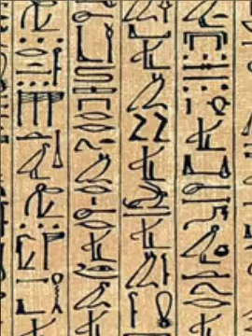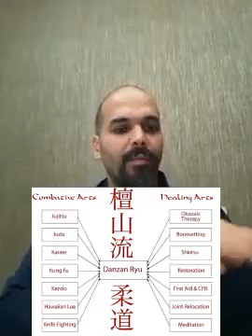في علوم الدفاع عن النفس. الولايات المتحدة. حلقة ٥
كانت هاواي تعتبر من ضمن الأراضي الأمريكية منذ عام ١٨٩٨ و لكن اصبحت ولاية رسميه و الولايه الخمسين في عام ١٩٥٩. وقتها اصبح هنالك الكاراتيه الأمريكي.